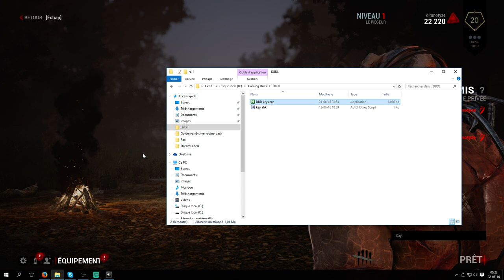Dead By Daylight [FR] - Configurer votre clavier pour jouer avec ZQSD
4 survivants 1 tueur = L'angoisse au rendez vous ^^
Nouvelle série let's play de Dimno Gaming !